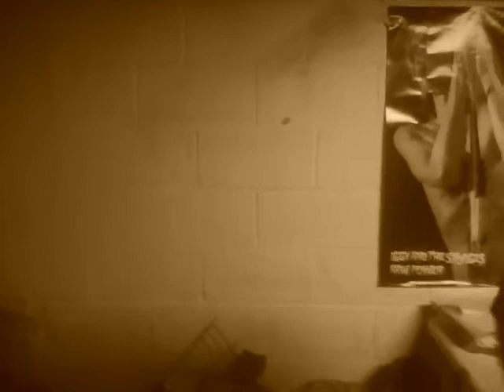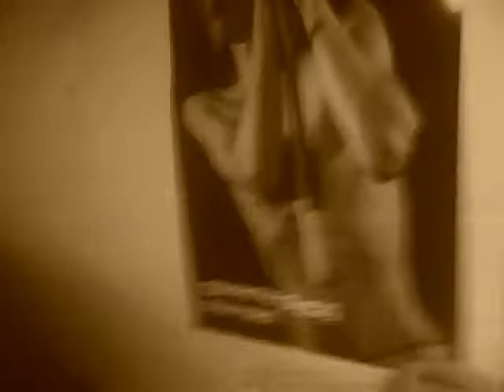shaman death rattle-igor and the lunatics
crazy techno chanting percussion song.